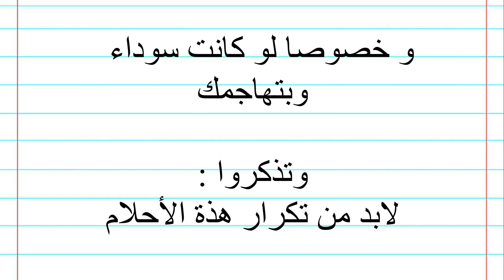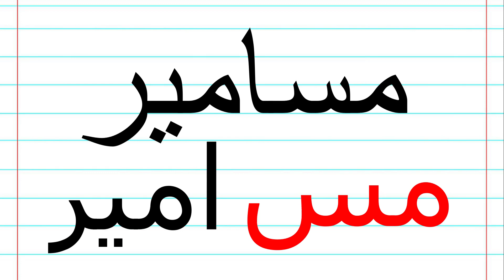احذر:علامات خطيرة جداً إذا حلمت بها أعلم أنك مسحور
عالم الأحلام له أسراره الخاصة إذا تعلمتها انكشفت لك العديد من الأمور

سنتعلم مع بعضنا فك رموز الأحلام خطوة بخطوة و فى هذا الفيديو سنتعرف على أهم الرموز و العلامات التى اذا رآها الحالم يعلم انه مسحور و عليه بالعلاج فورا بالرقية الشرعية